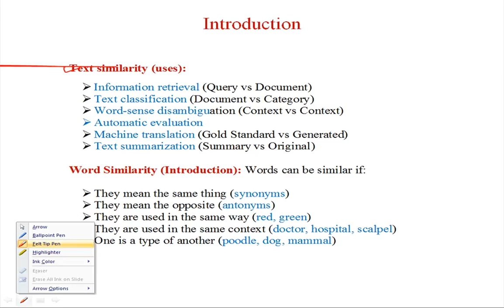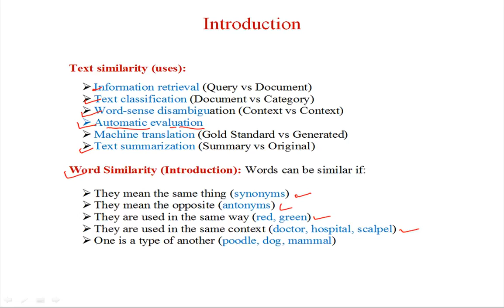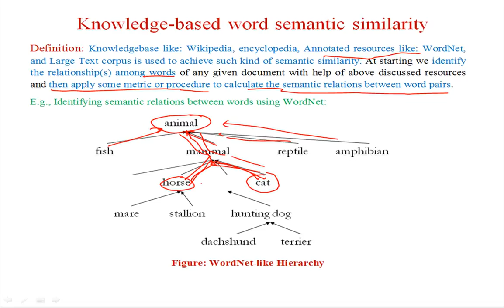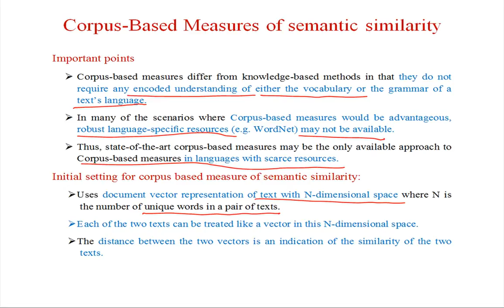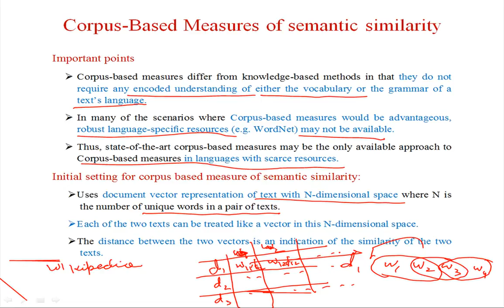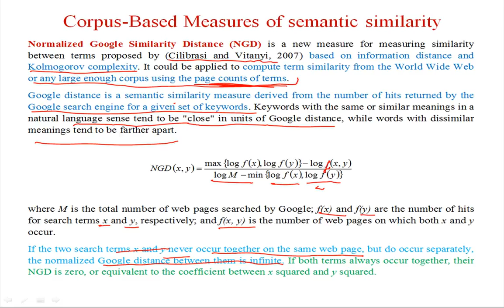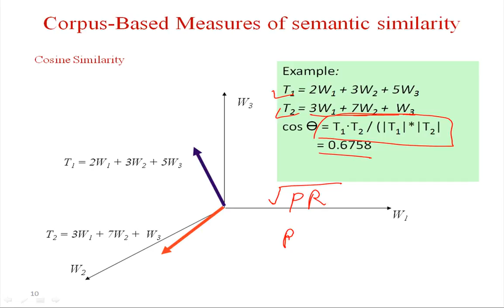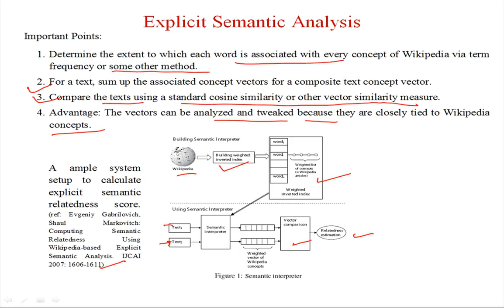Documents Similarity Measures 1l Screen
Project Name: Learning by Doing (LBD) based course content development
Project Investigator: Prof. Sandhya Kode
Module Name: Using semantic information for text mining